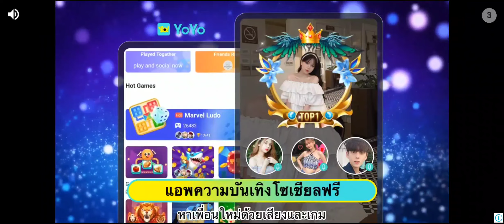Zombie War:New World Gameplay (iOS/Android)